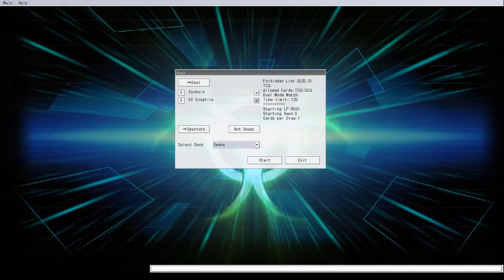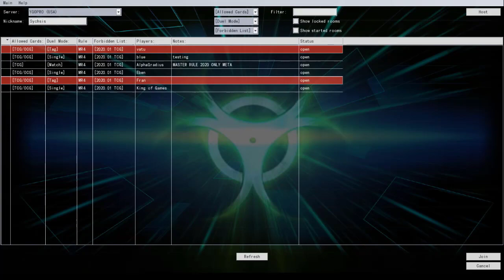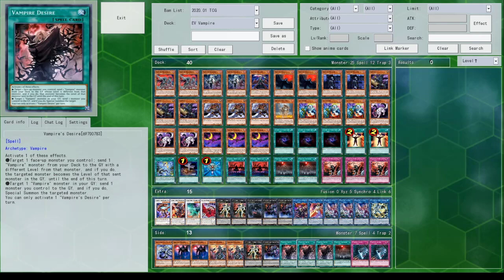Ancient Warriors vs Vampire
The Ancient Warriors (Senka) take up arms against the Vampires. Beast-Warriors or Zombies which one will succeed in this contest?